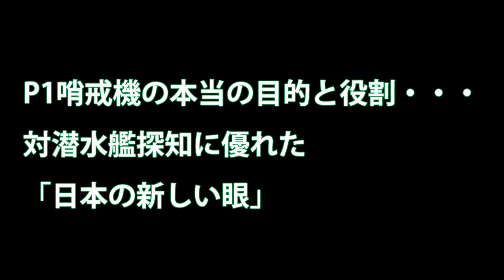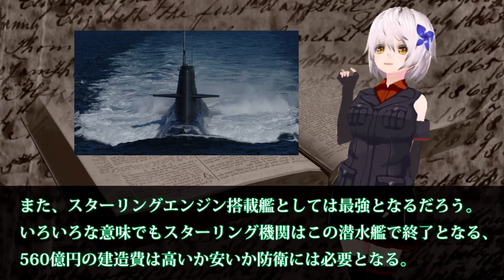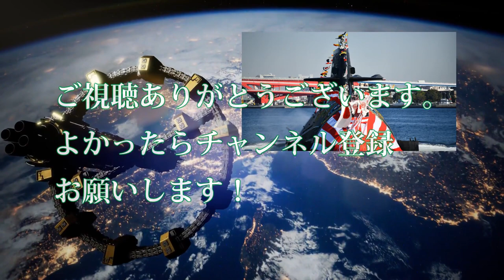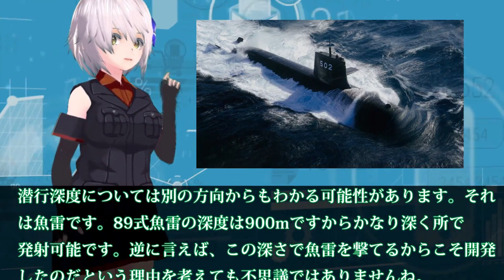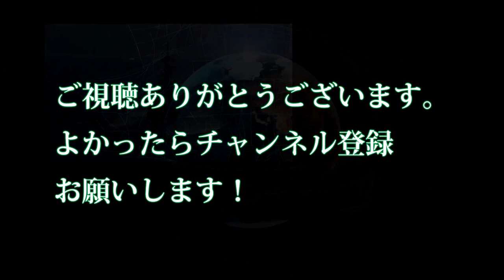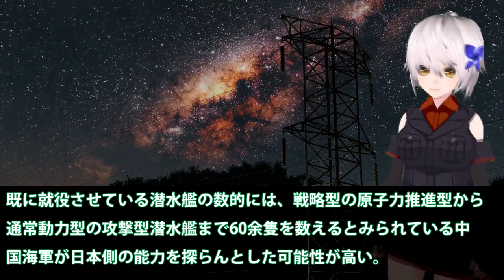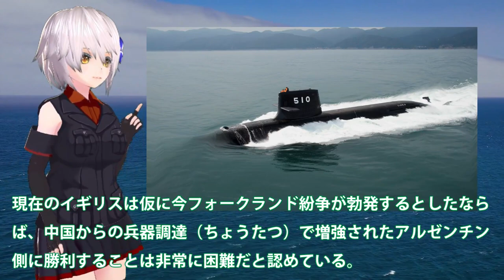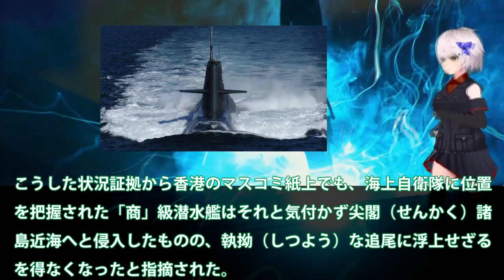【総集編】 異例の慣熟訓練中！海自せいりゅう潜水艦なんと米海軍潜水艦隊司令官を同乗し今はどこへとその性能【ベストセレクション】【コンピレーション】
1異例の慣熟訓練中！海自せいりゅう潜水艦なんと米海軍潜水艦隊司令官を同乗し今はどこへとその性能を。

2南シナ海での任務を公表！旧型くろしお潜水艦を発表した影には別の意図が？昨年の8月もしかすると

3 米国からの驚愕の一言に海自歓喜！俺達と公道をともにできるのは日本だけ・・・日米の対潜能力は世界でも異常精度か？

4中国海軍093型「商」級原子力潜水艦の性能がまた！海上自衛隊の潜水艦にすべて監視・・・尖閣沖で急浮上その一部始終を！

関連動画
日本の軍楽隊の1曲目が終わり帰ろうとしていた観客たちが、2曲目が始まった瞬間一斉に立ち上がって拍手をした理由

引用・転載「出典：海上自衛隊ホームページ」
引用・転載「出典：航空自衛隊ホームページ」
引用・転載「出典：陸上自衛隊ホームページ」

【自衛隊あるある】師団行事の射撃準備中に 先輩から怒られる後輩自衛官がんばれ！ 155mm榴弾砲FH70
【独自】「エンジン止まっても急には落ちない」陸上自衛隊ヘリ事故の原因は？民間機で検証｜ABEMA的ニュースショー